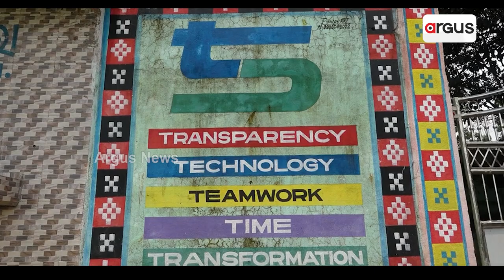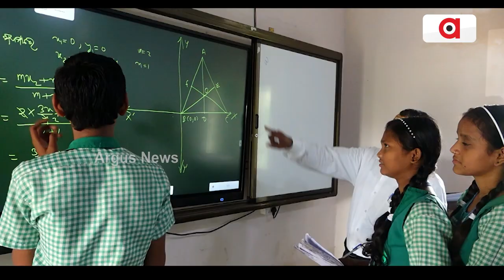5T ସ୍କୁଲ ରୂପାନ୍ତରୀକରଣ ନାଁରେ କୋଟି କୋଟି ଟଙ୍କା ଲୁଟ୍ || Subarnapur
5T ସ୍କୁଲ ରୂପାନ୍ତରୀକରଣ ନାଁରେ କୋଟି କୋଟି ଟଙ୍କା ଲୁଟ୍ ।  ଲୁଟୁଥିଲେ ସରକାରୀ ବାବୁ, ନେତା ଓ ମନ୍ତ୍ରୀ । ଅଭିଯୋଗ କଲେ ବି ଶୁଣୁ ନଥିଲେ ବିଜେଡି ସରକାର । ସୁବର୍ଣ୍ଣପୁରରେ କିଭଳି କୋଟି କୋଟି ଟଙ୍କା ଲୁଟ ହୋଇଛି ।